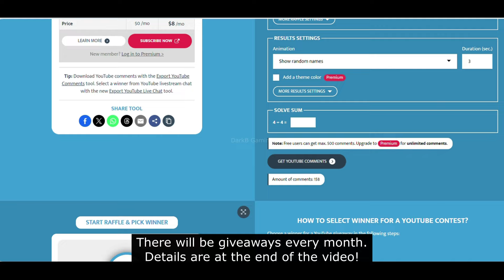December 2024 Starlight Skin | November 2024 Starlight Skin | Mobile Legends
Hey everyone, this video features December 2024 Starlight Skin and November 2024 Starlight Skin in Mobile Legends Bang Bang. Hope, you'll like it!

November 2024 Starlight Skin mobile legends
November 2024 Starlight Skin mobile legends bang bang
November 2024 Starlight Skin mlbb

November 2024 Starlight Skin skill effects mobile legends
November 2024 Starlight Skin skill effects mobile legends bang bang
November 2024 Starlight Skin skill effects mlbb

November 2024 starlight skin gameplay mobile legends
November 2024 starlight skin gameplay mobile legends bang bang
November 2024 starlight skin gameplay mlbb

November 2024 starlight skin release date mobile legends
November 2024 starlight skin release date mobile legends bang bang
November 2024 starlight skin release date mlbb

December 2024 Starlight skin mobile legends
December 2024 Starlight skin mobile legends bang bang
December 2024 Starlight skin mlbb

December 2024 Starlight Skin skill effects mobile legends
December 2024 Starlight Skin skill effects mobile legends bang bang
December 2024 Starlight Skin skill effects mlbb

December 2024 Starlight Skin gameplay mobile legends
December 2024 Starlight Skin gameplay mobile legends bang bang
December 2024 Starlight Skin gameplay mlbb

December 2024 Starlight skin release date mobile legends
December 2024 Starlight skin release date mobile legends bang bang
December 2024 Starlight skin release date mlbb